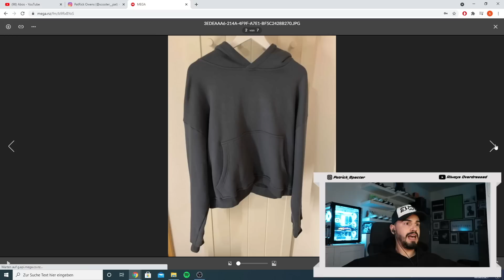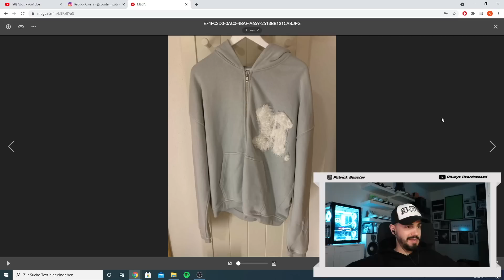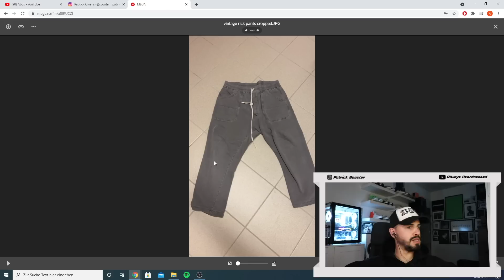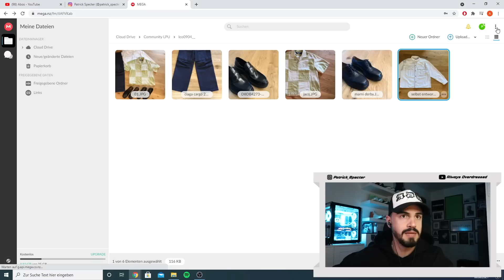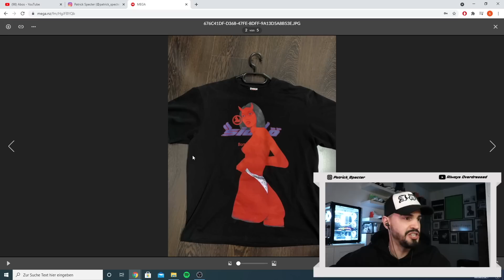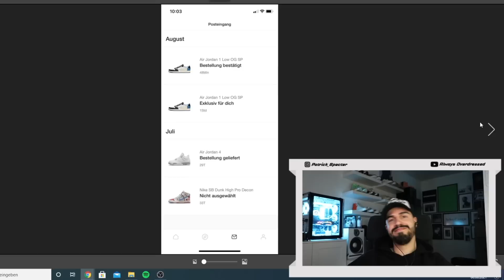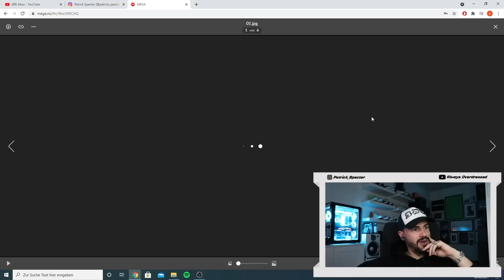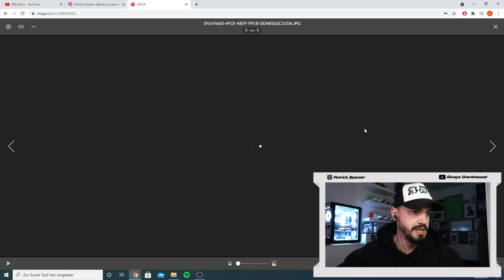Ich bewerte eure CRAZY Latest Pick-Ups (Knax Edition) | specter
JULI 2021 OUTFIT
* Crazy Cargo
* Sommer Slides